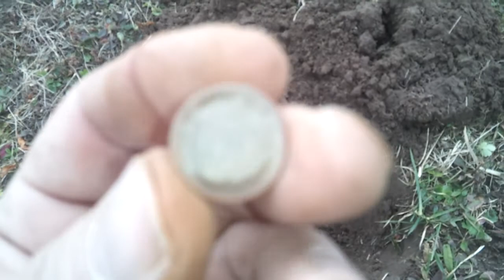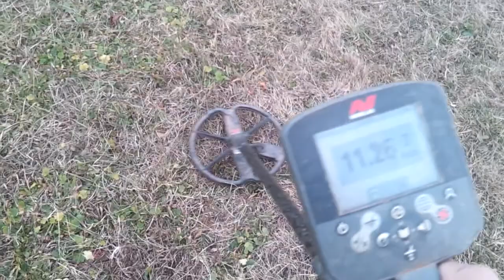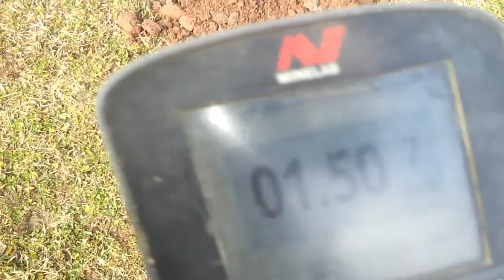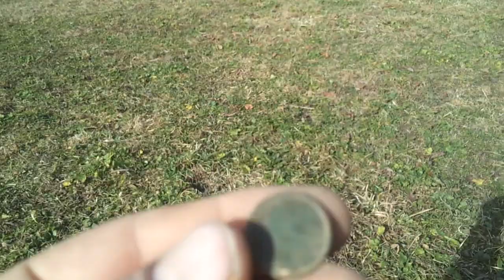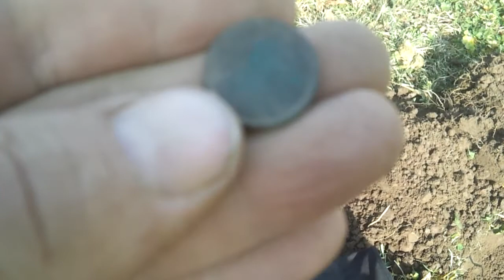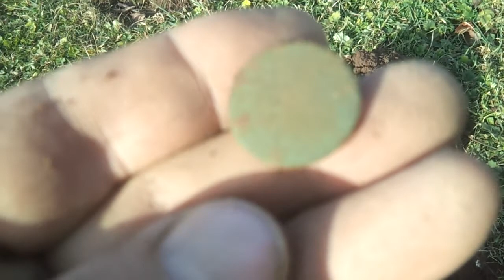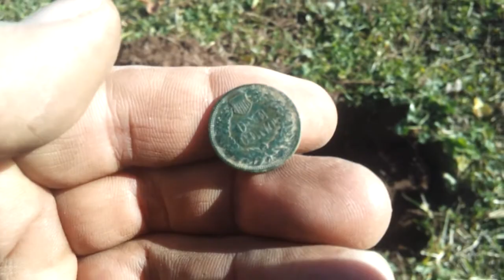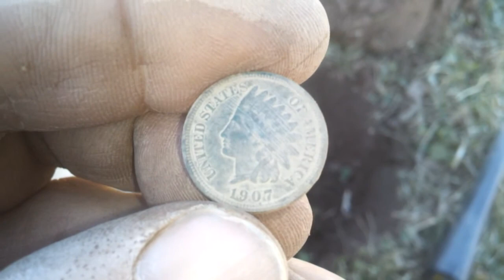CTX Relic Hunt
Working a trashy area with a CTX 3030.